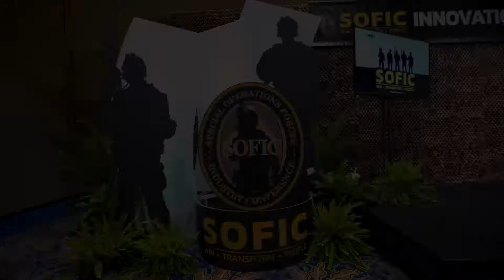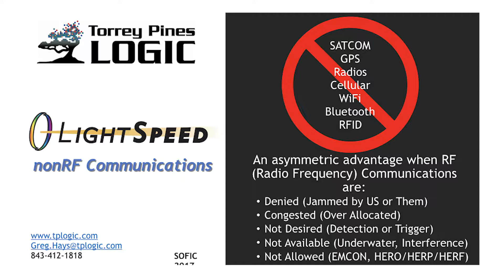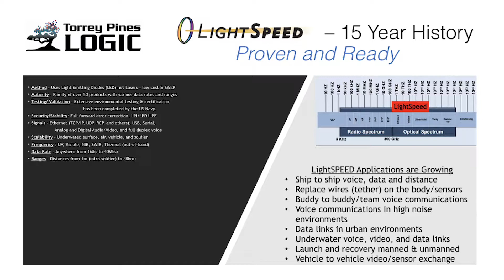SOFIC Innovation Showcase: Torrey Pines Logic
Torrey Pines Logic
Presentation: Tuesday, May 16 – 12:35 PM – 12:45 PM
Category: Tactical Communications
Innovation: LightSpeed - NonRF Communications
Innovation Description: LightSpeed™is proven communications
in contested environments. It is not in the Radio Frequency (RF)
spectrum like Bluetooth, Wi-Fi, Ultra-Wide Band (UWB) or Cellar.
It cannot be jammed, intercepted, or detected by any of the RF based
approaches. LightSpeed™ is in the optical spectrum and outside
of traditional detectors (out-of-band). We can essentially be in any
band including various frequencies that will not be seen by NVGs
(Night Vision Goggles). Our solutions can offer anywhere from
1Mbs to 40Mbs+ rates at distances from 1m (intra-soldier) to 40km+
ranges. Additionally, extensive environmental testing & certification
has been completed by the US Navy. Ongoing developments
continue to advance by adding additional frequencies (including outof-
band), protocols, tracking, and integration for uses in underwater
communications, unmanned C2, and docking application. We have
solutions aboard Navy ships to replace to legacy Phone Distance
Line (PDL) that offers voice, data, and distance while replenishing at
sea (UNREP). The fact that we can show the distance, even closing
rate, opens autodocking, launch, and recovery applications in non-
RF environments in addition to the voice, video, and data links. We
have solutions for soldiers, vehicles, and various other applications
used across different environments.